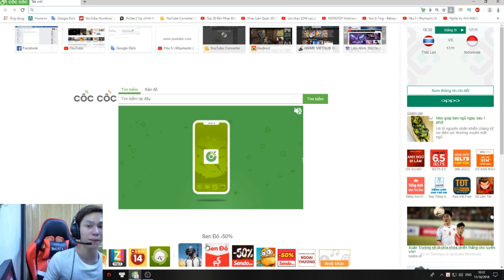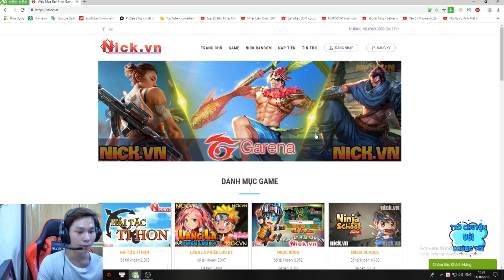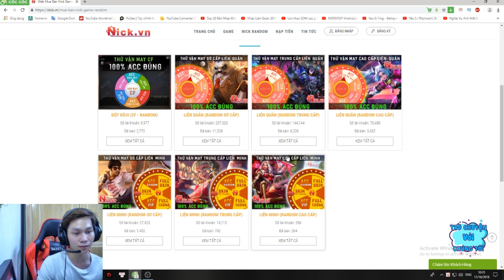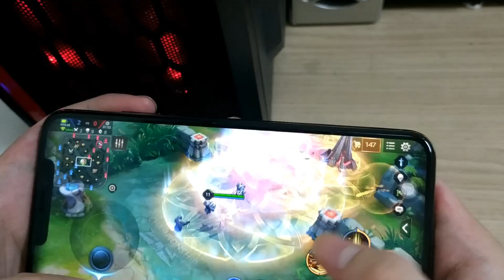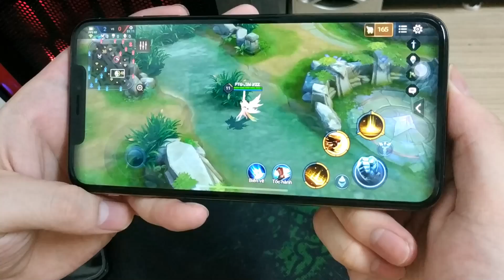[Gcaothu] Cận cảnh bán thận khui iphone Xs Max - Điện thoại chơi liên quân quá tuyệt vời